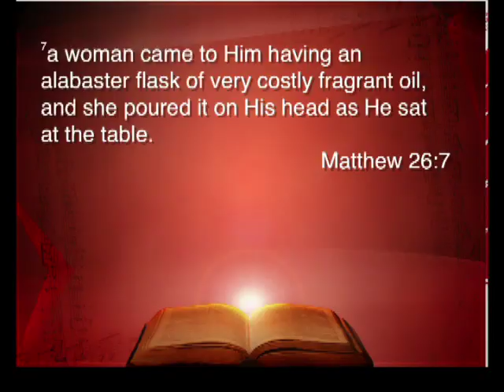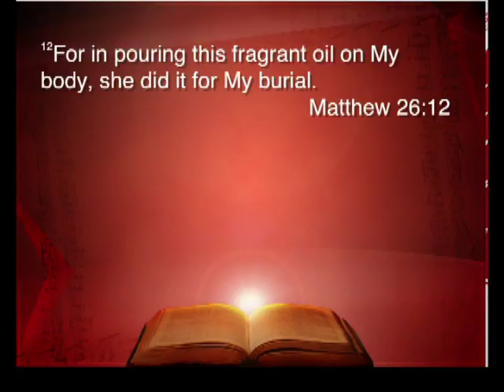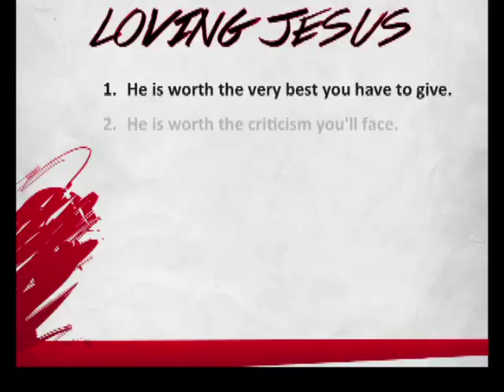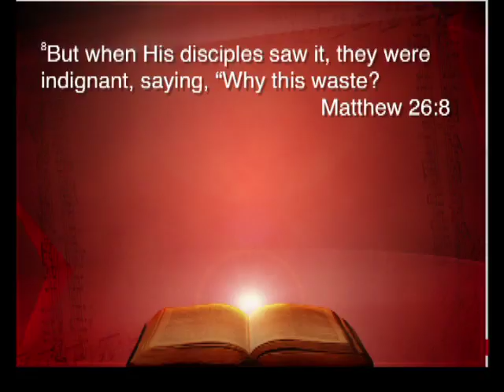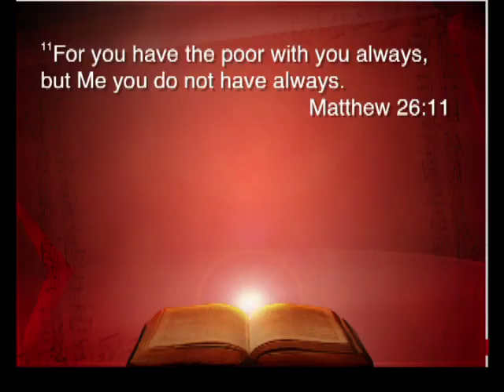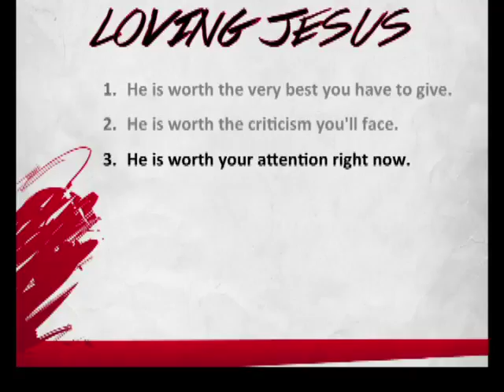Loving Jeus - December 5, 2015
Loving Jesus